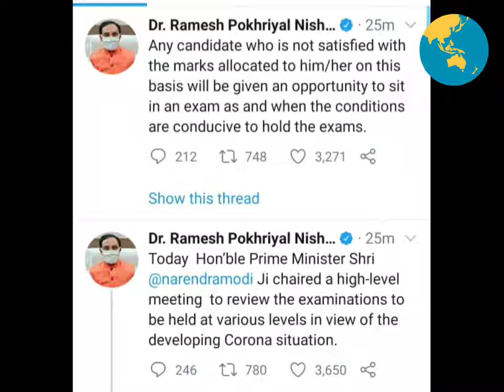students reaction after cancellation of exam || meme​ 😂😂😂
😂Cbse Class10 Exam Cancelled And Class12 Exam Postponed |  ​ | Cbse funny memes | Latest update